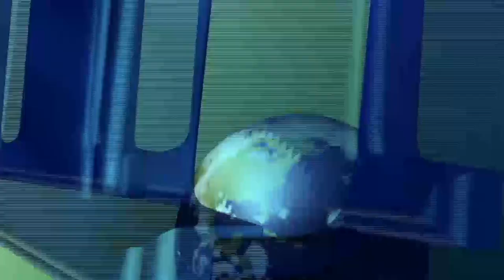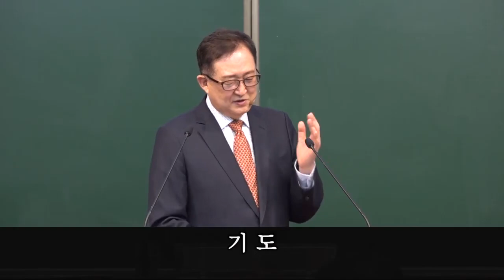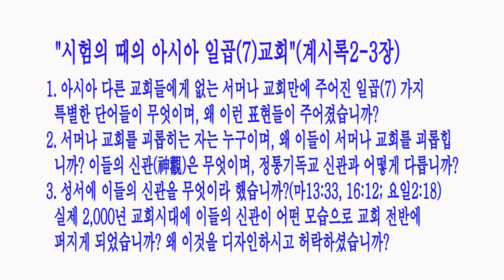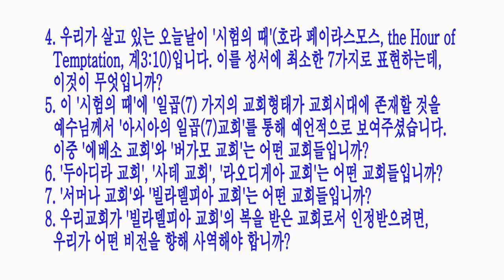시험의 때의 아시아 일곱 교회 / [요한계시록강해] 48강 / 황용현 목사